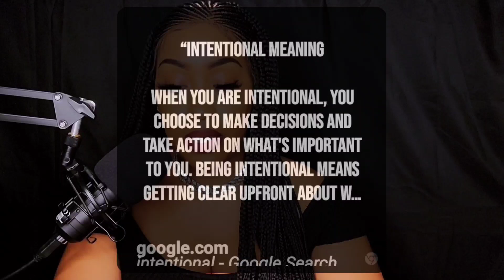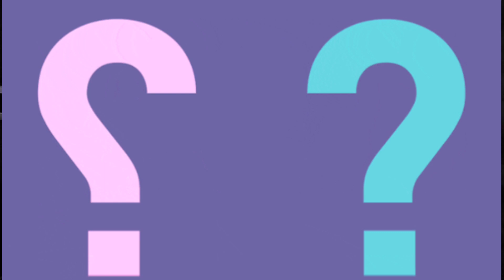5 Gentle Reminders for Intentional Living In 2023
Learning how to be more intentional in 2023 is the mind-shift we’re on! Take my 5 simple steps and apply them for yourself.